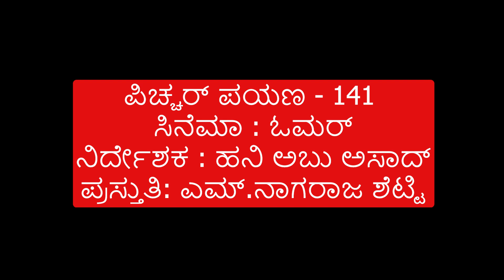ಪಿಚ್ಚರ್ ಪಯಣ - 141 ಸಿನೆಮಾ : ಓಮರ್ನಿರ್ದೇಶಕ : ಹನಿ ಅಬು ಅಸಾದ್ಪ್ರಸ್ತುತಿ: ಎಮ್.ನಾಗರಾಜ ಶೆಟ್ಟಿJanashakthi Media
ಪಿಚ್ಚರ್ ಪಯಣ - 141
ಸಿನೆಮಾ : ಓಮರ್
ನಿರ್ದೇಶಕ : ಹನಿ ಅಬು ಅಸಾದ್
ಪ್ರಸ್ತುತಿ: ಎಮ್.ನಾಗರಾಜ ಶೆಟ್ಟಿ